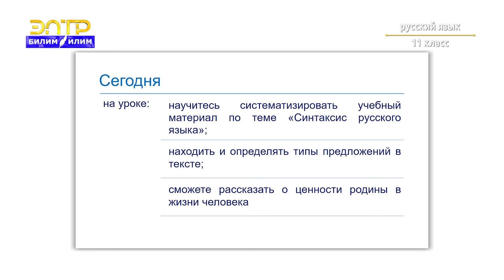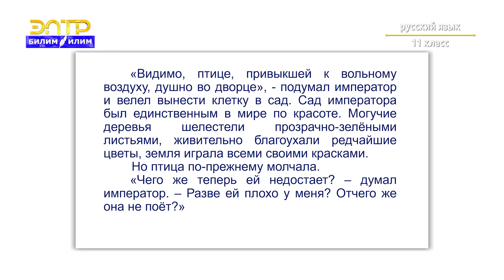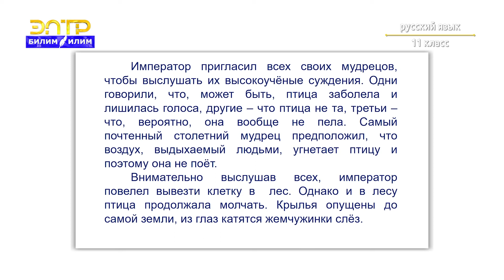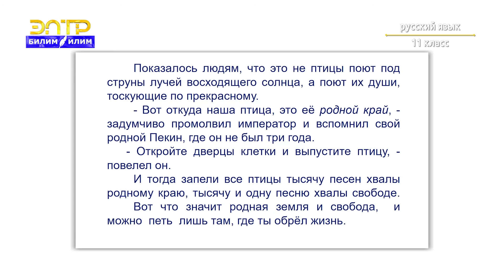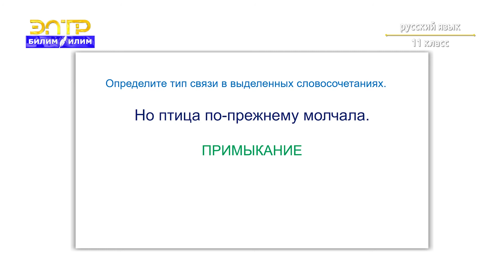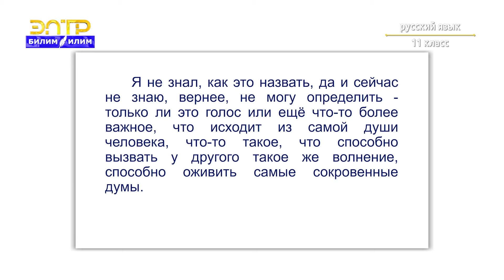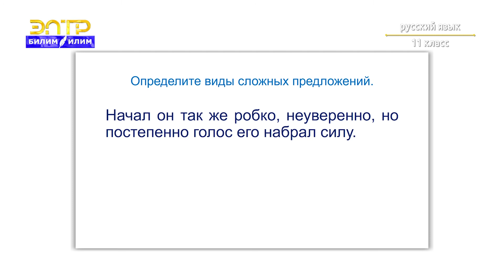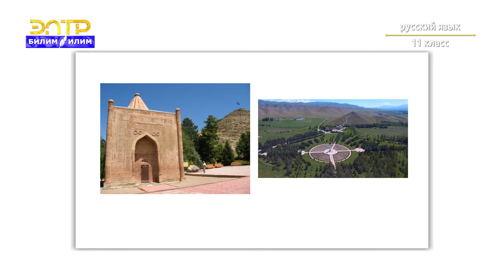11-класс | Орус тили | Повторение и обобщение изученного в 11 классе (Наш край родной)